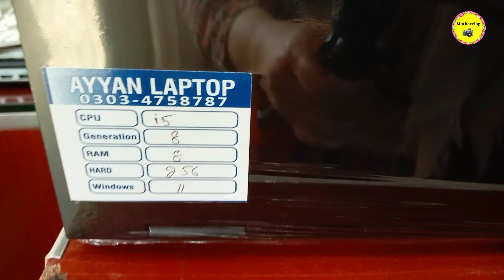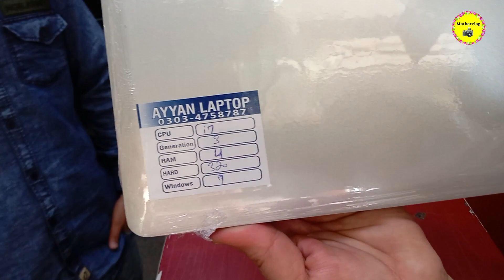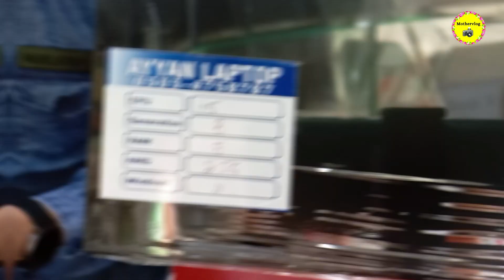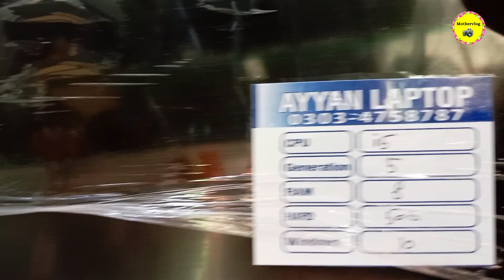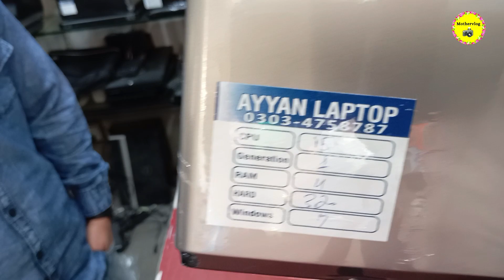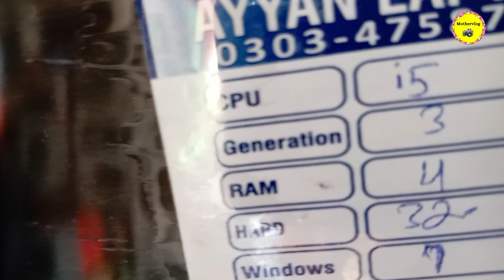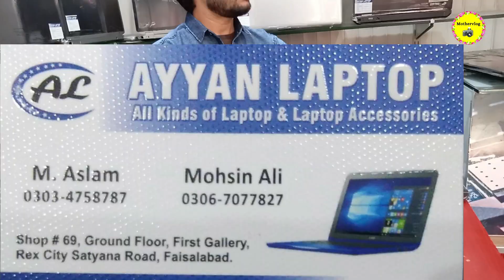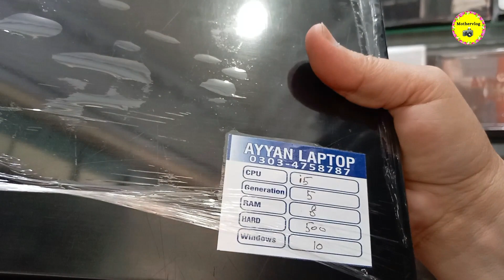Brand New Cheapest Laptops 2022 | Best Gaming Laptop || Imported Laptop | Rex Market || Faisalabad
Mothervlog Channel..

best cheap laptop
laptop prices
cheap laptop
daroghawala laptop market Lahore
Laptop Market
chor bazar
laptop
cheap laptops
wholesale laptops
laptop accessories
Laptop Wholesale rates in Lahore
sasta laptop
laptop prices
Chor Bazar lahore
Cheap Clothes Laptops Camera
laptop container
Container Market
Hp Laptop
Sony laptops
Panasonic laptop
dell laptop